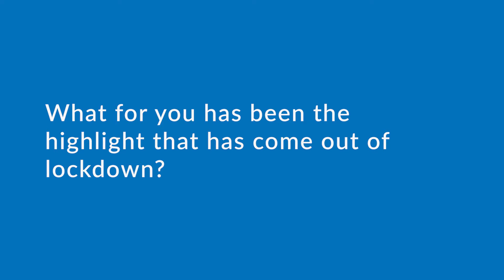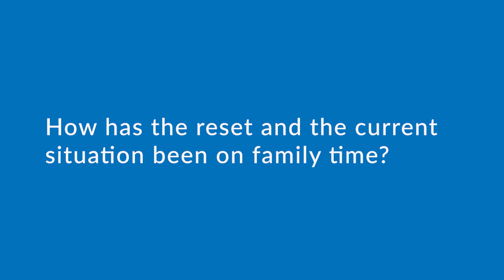Dominic Harland - Highlight of Lockdown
Dominic reflects on some of his personal positives from lockdown.